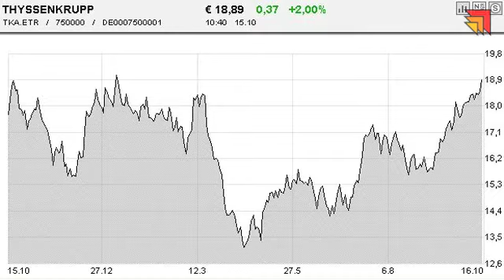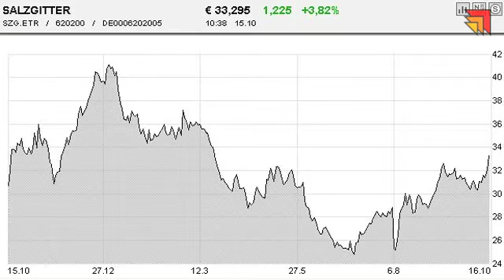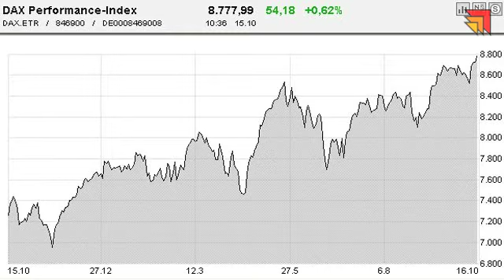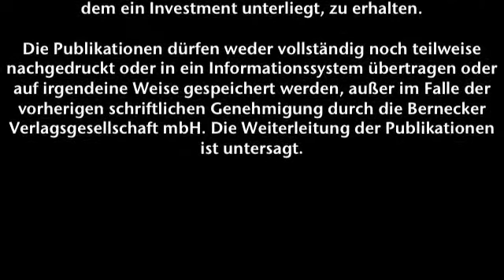15.10.2013 - Videoticker Frankfurter Börsenbrief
Stellen Sie sich nicht gegen den Strom!
Aktien: ThyssenKrupp, Salzgitter, Aareal Bank & Allianz